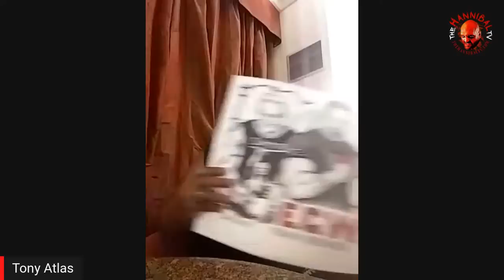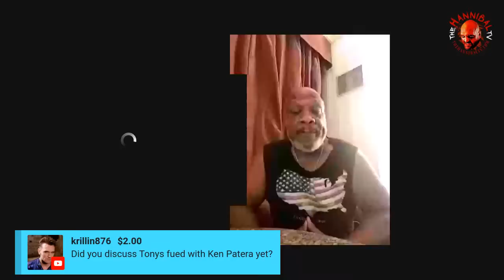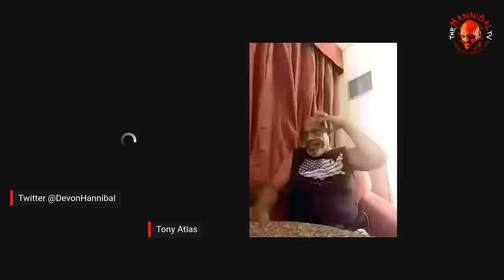Tony Atlas Full Shoot Interview with Hannibal 2020